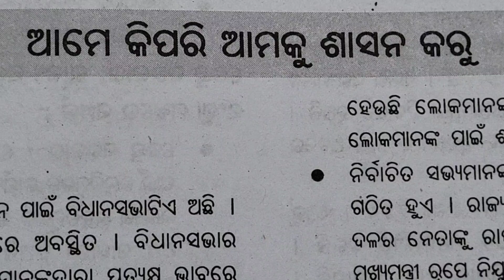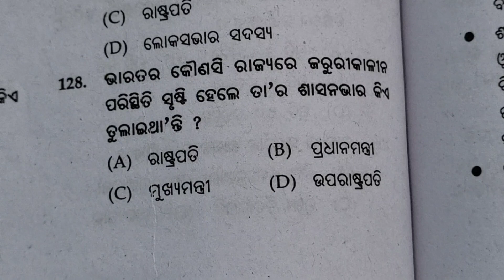OAVS 6TH CLASS ENTRANCE SOCIAL SCIENCE( ଆମେ କିପରି ଆମକୁ ଶାସନ କରୁ)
Hello viewers. This video covers 6th class odisha adarsha vidyalaya entrance exam social science syllabus. This is the part-3 video of chapter of chapter " ame kipari amaku sasana karu ". Hope this video will be very helpful to you to enhance yoir knowledge in the discussed topic.